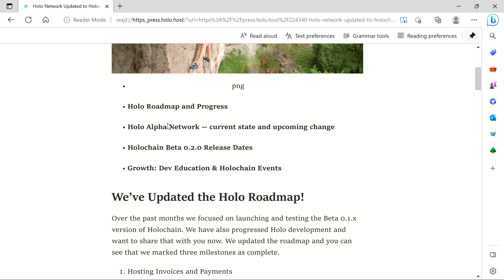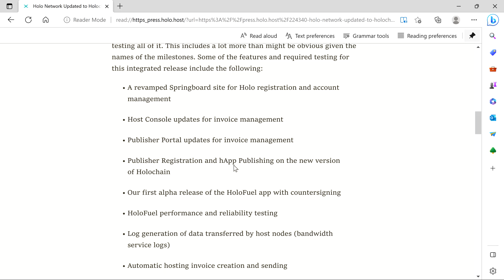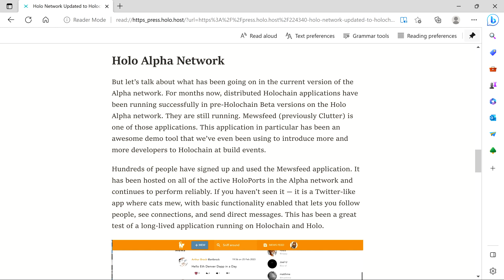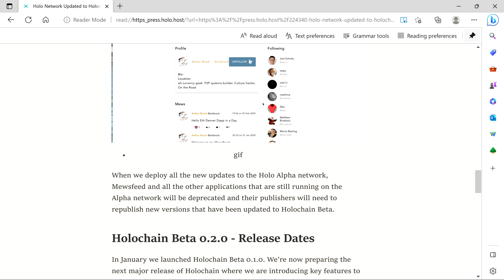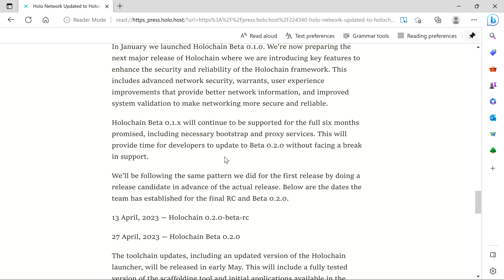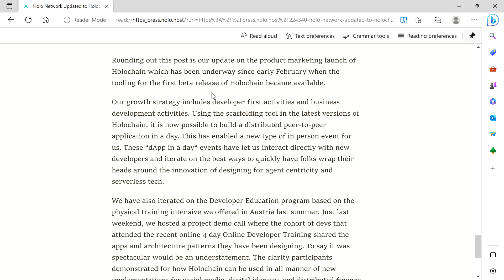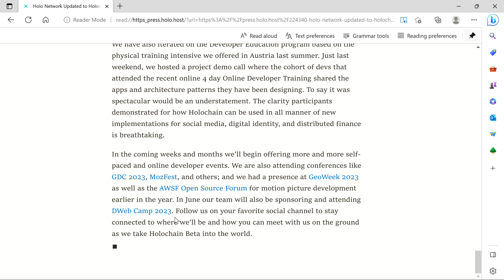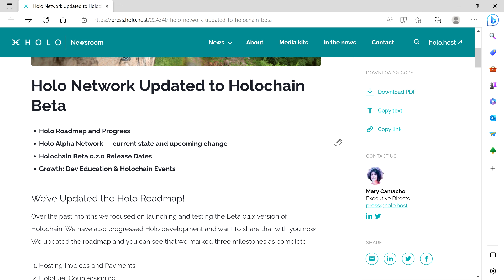Holochain Beta 2.0 and updates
Just a quick update on Holochain